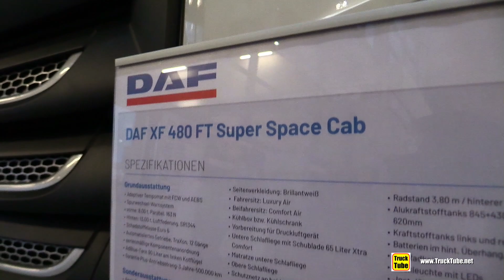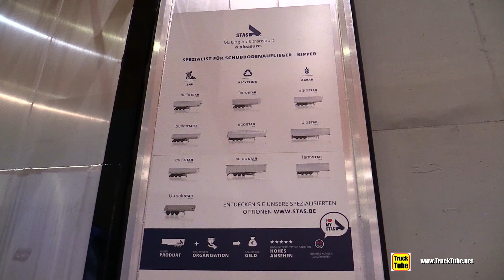2020 DAF XF 480 Truck with Stas BioStar Horizontal Unloading System Trailer - Walkaround